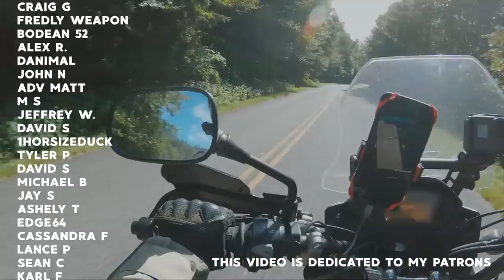Girl Rode 4,000 miles to Ride Blue Ridge Parkway (ft. Doodle on a Motorcycle)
What a whirlwind of two days! Seeing the Wright Brothers Memorial, Fort Raleigh -the site of the lost colony, getting to see Karl Lipke again, Riding the Blue Ridge Parkway in North Carolina, and finally getting to stay with Doodle on a Motorcycle. All just a small part of my 8,000 Mile Loop of the United States on my Honda CB500x Motorcycle.

Places Visited:
-Wright Brothers National Memorial
-Fort Raleigh National Historic Site
-Asheville, NC
-Blue Ridge Parkway, NC
-Great Smokey Mountain National Park
-Atlanta, GA

Sleeping Pad
Sleeping Bag
Camp Stove
Cooking Pot
Cooking Pan
Long Handle Spoon

1. Changli - Ooy
2. Let's Stay Up All Night - Basixx
3. Glowing in the Dark- Loving Caliber
4. Lionheart - Know Tomorrow
5. Something More than Friends - Ooy